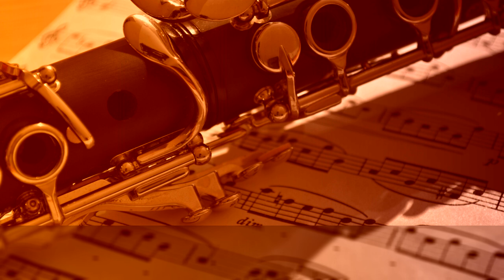Egmont Overture Op. 84, by Musopen Symphony ∙ upmusic ∙ classic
Beethoven Overture to Egmont, Op. 84

Egmont, Op. 84, is the overture for the incidental music for the 1787 play of the same name by J.W. von Goethe. The subject of narrative is the life of the 16th-century Count of Egmont. It was composed during the Napoleonic Wars, when the French had extended their domination over most of Europe. Beethoven had famously expressed his outrage over Bonaparte's decision to crown himself Emperor in 1804, scratching out his name in the dedication of the Eroica Symphony. In the music for Egmont, Beethoven expressed his own political concerns through the exaltation of the heroic sacrifice of a man condemned to death for having taken a valiant stand against oppression. The Overture later became an unofficial anthem of the 1956 Hungarian revolution. The music was greeted with eulogistic praise, in particular by E.T.A. Hoffmann for its poetry, and Goethe himself declared that Beethoven had expressed his intentions with "a remarkable genius". The overture, powerful and expressive, is one of the last works of his middle period; it has become as famous a composition as the Coriolan Overture, and is in a similar style to the Fifth Symphony, which he had completed two years earlier.

Composer: Ludwig van Beethoven
Form: Overture
Key: F Minor
Instrument: Orchestra
Period: Romantic